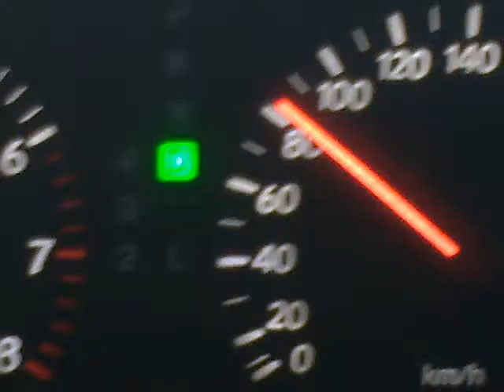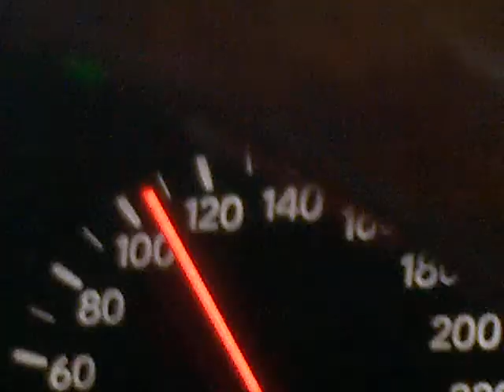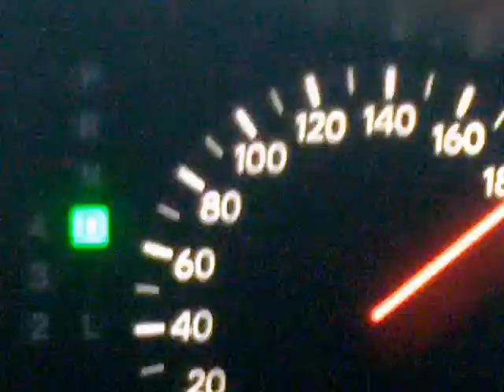the worlds fastest grasshopper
the fastest grass hopper in the world